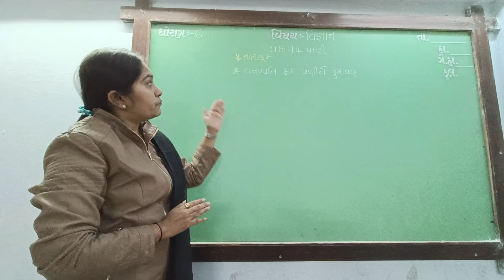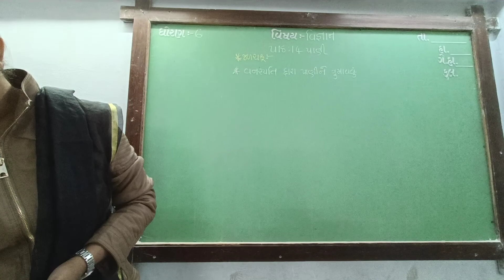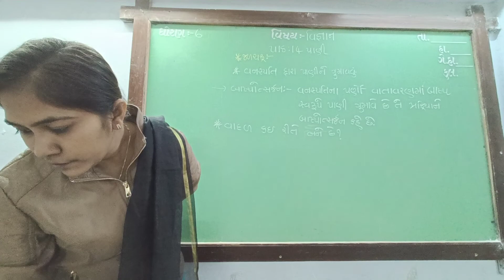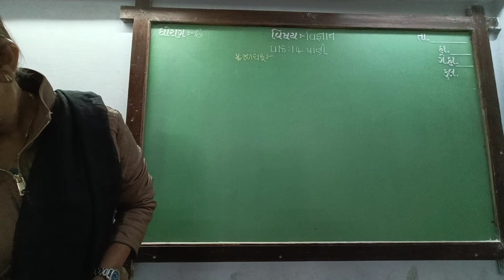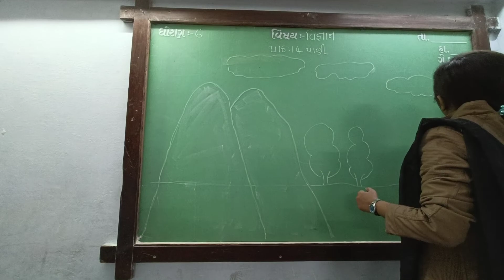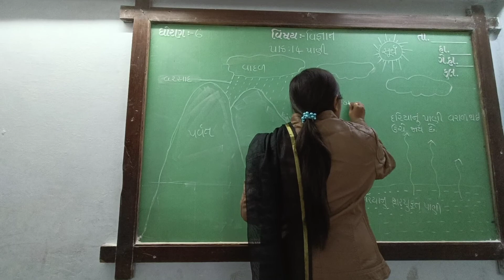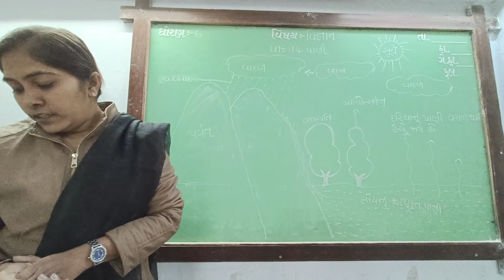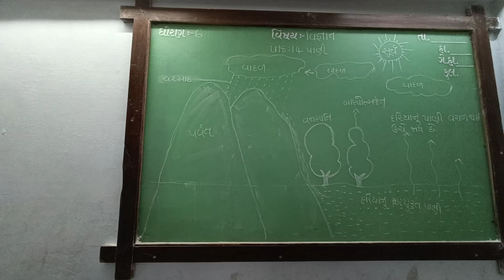GUJ MED STD 6 SUB SCI CH 14 P 2